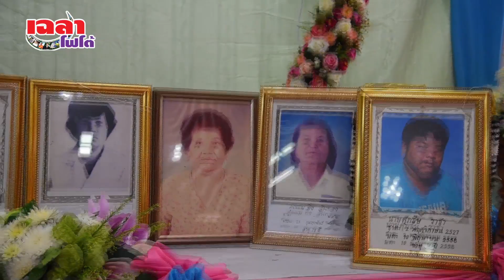เฉลาโฟโต้ : งานบุญแจง พ่อสุวรรณ แม่ม้วน พระครูราชันย์ วัดขวาง อ.บางกระทุ่ม จ.พิษณุโลก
สำนักงานเผยแพร่ธรรมแห่งชาติ  (พิจิตร)  นายห้างเฉลาโฟโต้
หน่วยปฎิบัติการพิเศษ สายฟ้า 191  มูลนิธิประชาชนอาสา   (PVF)
ศูนย์รวมธรรมะ : ศิลปะวัฒธรรมพื้นบ้าน ## พระเทศน์แหล่ หมอลำ ลิเก
หนังตะลุง มโนราห์ กันตรึม อ.ราชันย์ อ.สุรพล อ.ธีรเดช อ.ตุ้ยนุ้ย อ.สยศ อ.ดวงดาว อ.เสนาะ มหาสมเกียรติ ทศพล ฯ